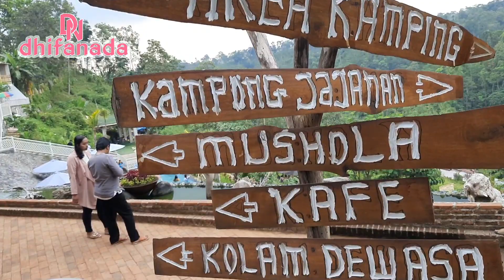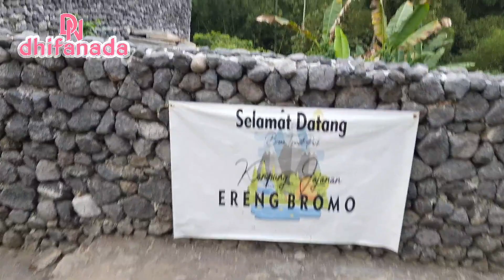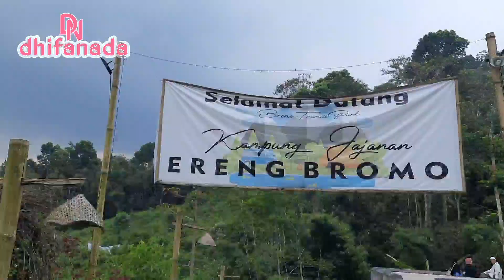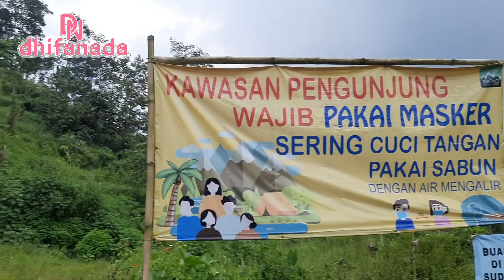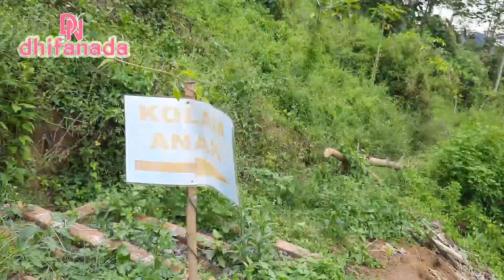WISATA BROMO TRANSIT PARK TUMPANG MALANG